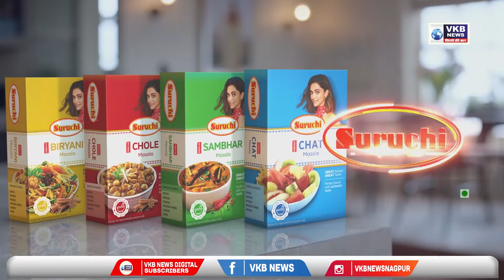ड्रॅगन पॅलेस येथे धम्मचक्र प्रवर्तन वर्धापन दिन मुख्य कार्यक्रमाचे आयोजन